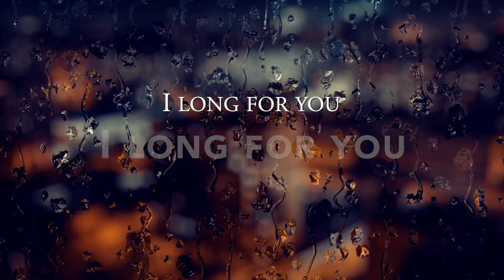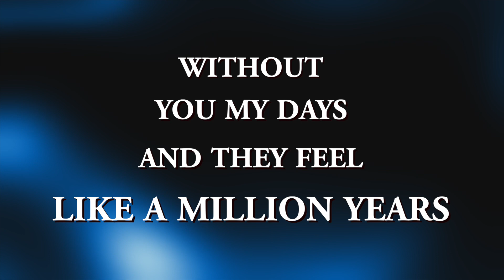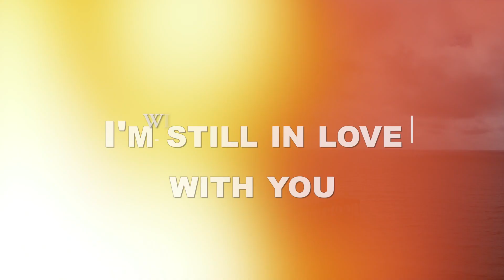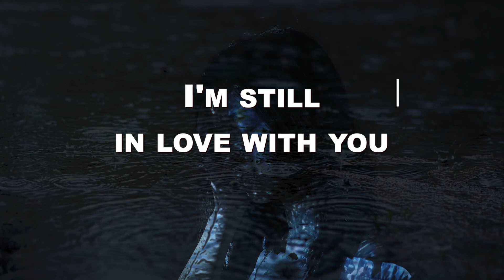WITHOUT YOU (JACARANDA)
JACARANDA is a project band consisting of the producer team Dr. Andreas Kassel and Gregg Montante.
JACARANDA's music can be described as contemporary Pop music with strong dance and rock grooves, powerful vocals, acoustic and electric instrumentation and incorporating elements of Country, Rock and Americana music.